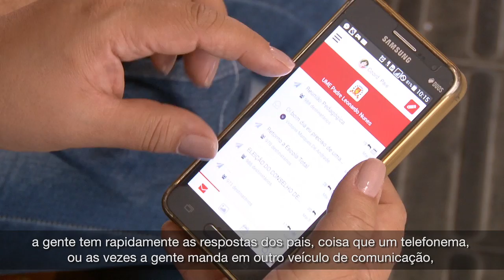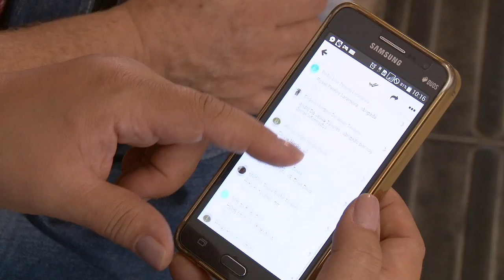ClassApp: aplicativo amplia relação família e escola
Celulares e smartphones servem, cada vez mais, de instrumentos para a interação entre população e poder público. Em Santos, esses serviços, disponíveis por meio de aplicativos e SMS, abrangem diversas áreas, como a Educação. Em cinco unidades de ensino, o ClassApp mantém um total de 430 pais informados sobre diversos aspectos da vida escolar dos filhos. Saiba mais